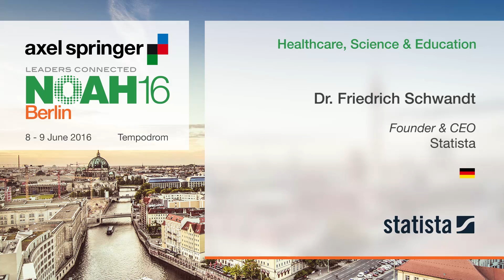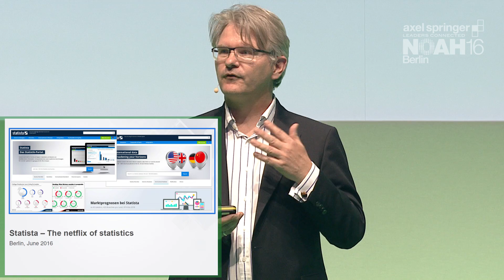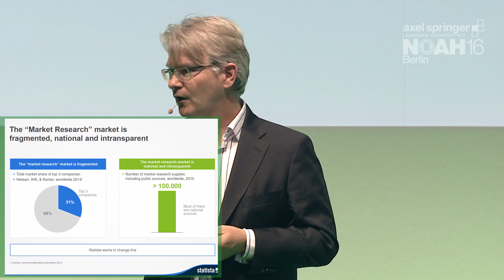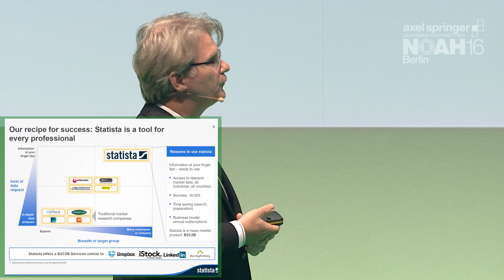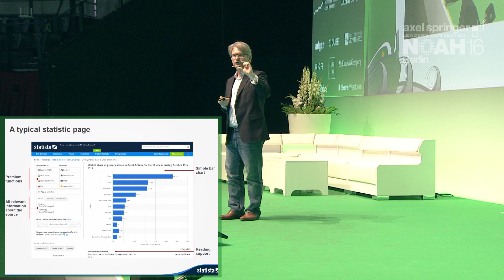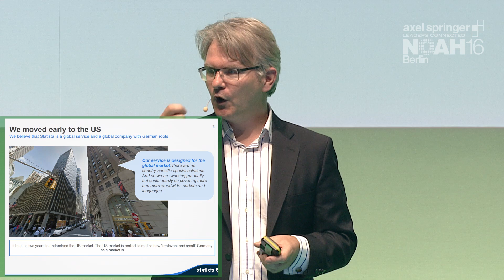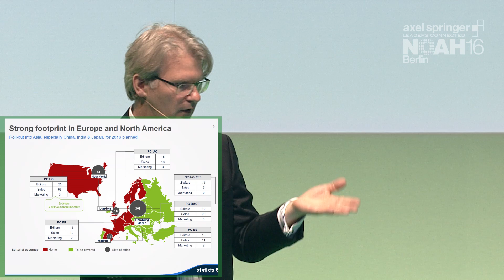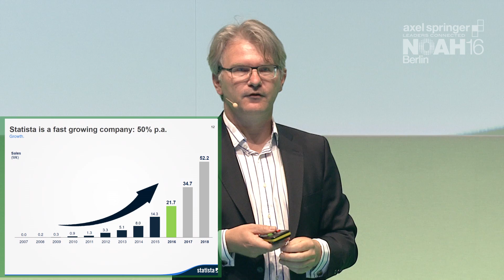Dr. Friedrich Schwandt, Statista - Axel Springer NOAH16 Berlin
Healthcare, Science & Education - Company Presentation by Dr. Friedrich Schwandt, Founder & CEO of Statista at the Axel Springer NOAH 2016 Conference in Berlin, Tempodrom 8 - 9 June 2016.